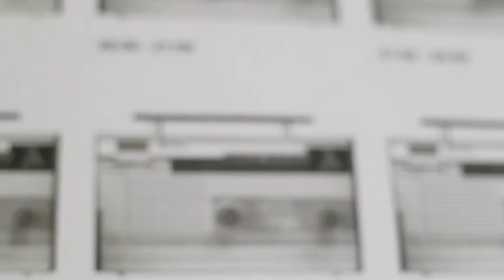25 HS 3 BLOQUE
Continuamos con la programación 25HS